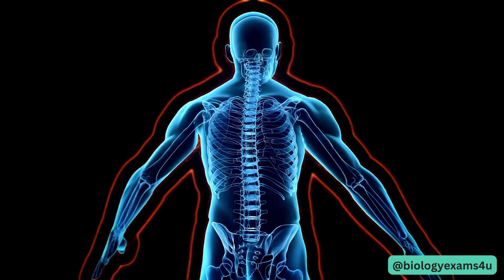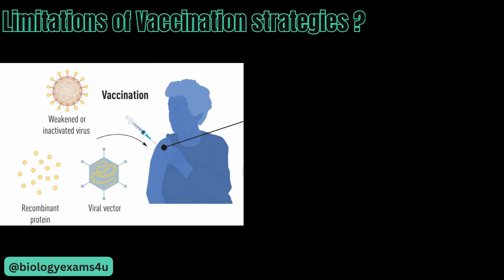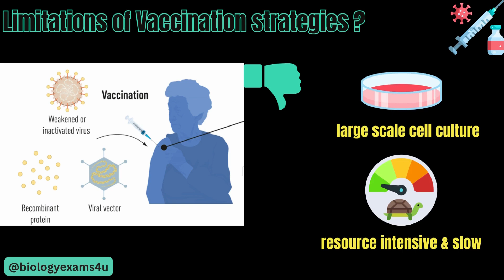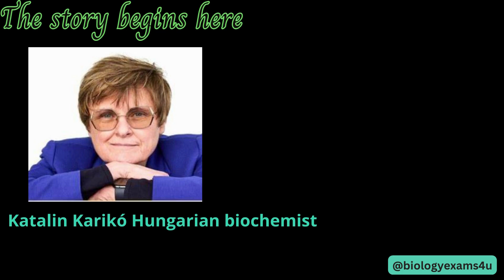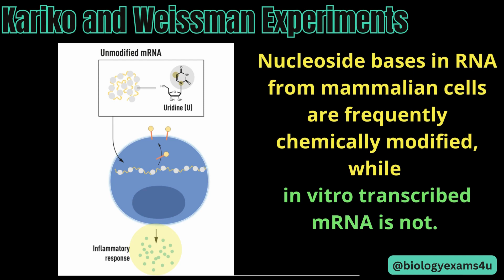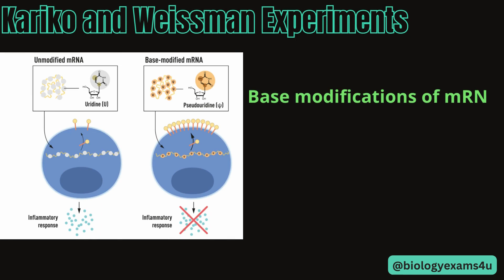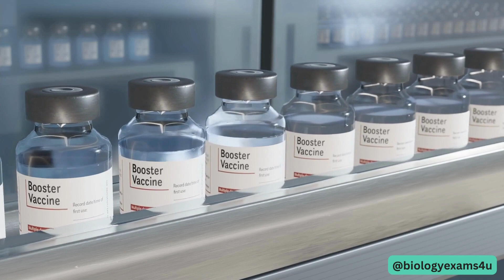Nobel Prize 2023 Physiology or Medicine Explanation| mRNA Base Modification and Vaccine Production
Nobel Prize 2023 Physiology and Medicine  Explanation
2023 Nobel Prize in Physiology or Medicine was jointly awarded to  Katalin Karikó and Drew Weissman
“for their discoveries concerning nucleoside base modifications that enabled the development of effective mRNA vaccines against COVID-19”
Their discoveries have fundamentally changed our understanding of how mRNA interacts with our immune system and were critical for developing effective mRNA vaccines at an unprecedented rate against COVID-19 pandemic, one of the greatest threats to human health in modern times.
00:00 Introduction
00:45 Background :Vaccination  before Covid 19 pandemic
02:48 Limitations of conventional vaccination strategies
03:07 mRNA vaccine Advantages and limitations
03:58 Kariko and Weissman’s Experiment
06:55 Why was Nobel Prize awarded for this discovery?